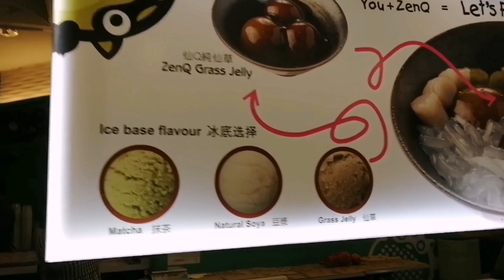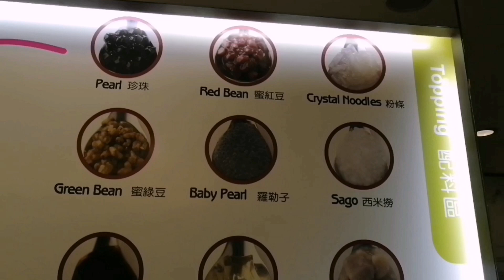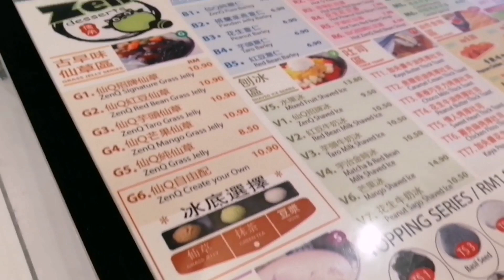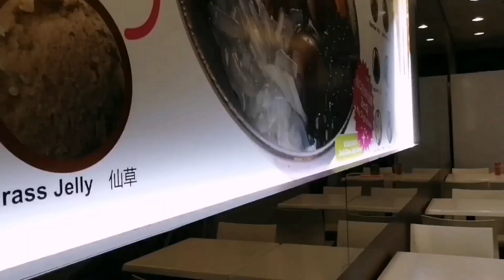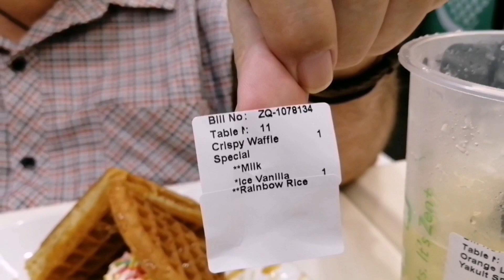Grass Jelly Dessert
This is may very favourite grass jelly dessert at ZenQ. If we feels like eating dessert this is where we go so I can eat my favourite dessert that really cools me.